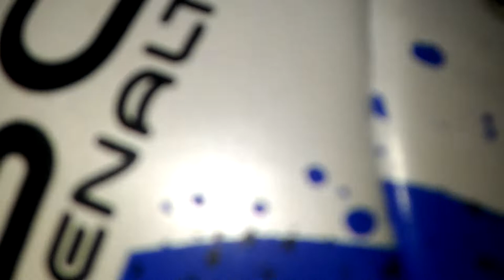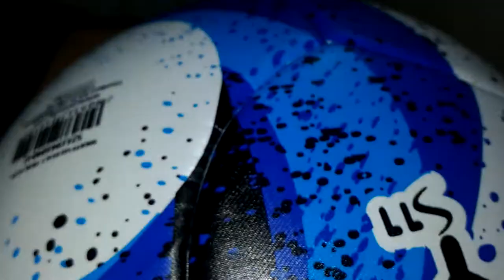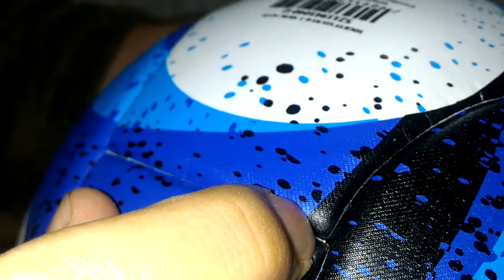#05 Desembalamento/Unboxing Bola Futebol Penalty S11 R3 Ultra Fusion 7 Society | Vlog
Leveza: 5/10 - muito leve e isso é ruim até se acostumar
Controle: 8/10
Durabilidade: 4/10 - durou 20 jogos (5 meses 4 jogos por mes) e já apresenta rachaduras e ressecamento 04/11/2017
Peso: 9/10
Chute/toque/precisão: 7/10
Aderencia: 6/10
Quique: 8/10
Preço/custo beneficio: 5/10 - preço ideal 50 reais e não 140
Defeito de fabricação: 6/10 - qualidade ficou a desejar por falta de cola em pontas e quinas, muito mal colada e entra aguá facil, não é selada, pelo menos nao a bola do lote que comprei.

Nome:  Bola Futebol Penalty S11 R3 Ultra Fusion 7 Society
Gênero:  Unissex
Indicado para: Jogo
Tipo: Society
Tecnologia: Ultra Fusion
Definição da Tecnologia: Diminui o atrito com o ar, garantindo maior precisão e leveza.
Composição: PVC, mas na bola é PU (poliuretano)
Peso do Produto: 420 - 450 g
Costura: Sem Costura
Circunferência: 68-69 cm
Personalização: Não Permite Personalização
OBS: A bola pode vir com a calibragem alterada. Portanto, antes de utilizá-la, verifique e, se necessário, regule.
Garantia do Fabricante: Contra Defeito de Fabricação
Origem:  Nacional

Doe em BTC: 1CogM6NjDD1tRvdrQJ5jyfSzXbQF59FjTR

PODER CONTER "XINGAMENTOS"
Videos quarta e sábado  às 12hrs
► PicPay @guduoficial
.­. PARCERIAS. ­. ­.